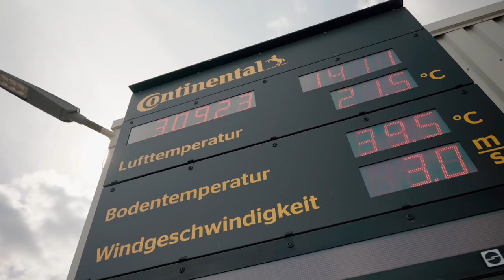Mikaela Åhlin-Kottulinsky trifft Francesco Friedrich auf dem Contidrom | Continental Reifen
Mikaela Kottulinsky und Francesco Friedrich sind keine Fremden in der Welt der Hochgeschwindigkeits-Action. Mikaela, eine erfahrene Expertin für Tourenwagenrennen, Rallycross und Extreme E, weiß wie keine andere, wie man ein Auto an seine Grenzen bringt. Francesco Friedrich hingegen ist als mehrfacher Olympiasieger, dreizehnfacher Weltmeister und erfolgreichster Bobfahrer aller Zeiten ein absolutes Kraftpaket in seinem Fach.
Was verbindet diese beiden außergewöhnlichen Sportler miteinander? Es ist mehr als nur ihr unglaublicher Erfolg; es ist ihr gemeinsames Verständnis für die entscheidende Rolle, die erstklassige Materialien in ihren jeweiligen Bereichen spielen. Für Francesco geht es um die Kufen seines Bobs, für Mikaela um die Reifen ihres Rennwagens.
Wie man so schön sagt, kann das Vertrauen in die Ausrüstung den Unterschied zwischen Sieg und Niederlage ausmachen. Sicherheit ist oberstes Gebot, aber wenn Millisekunden über Sieg und Niederlage entscheiden, sind die richtigen Materialien die heimlichen Helden des Sports.